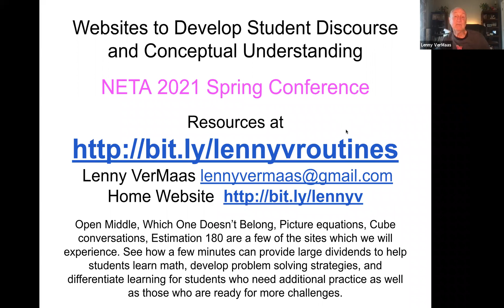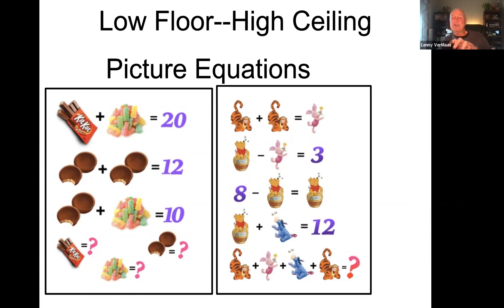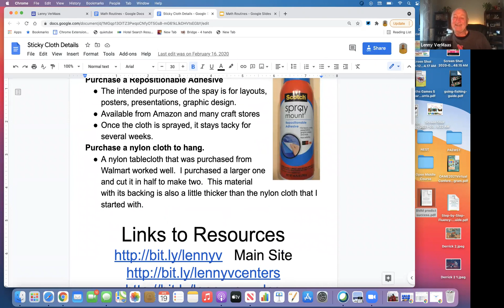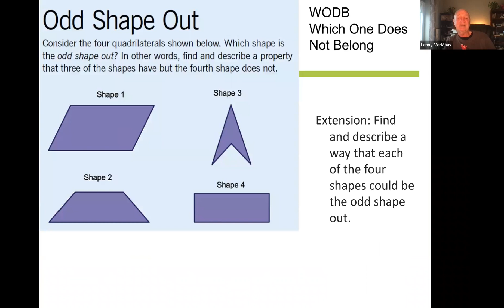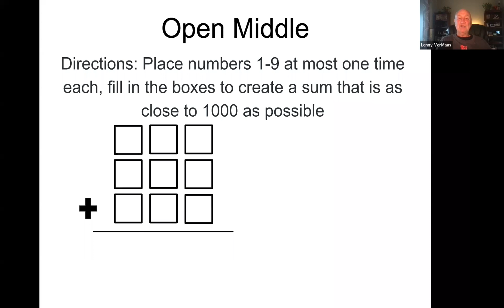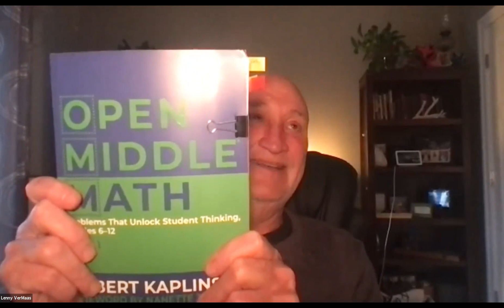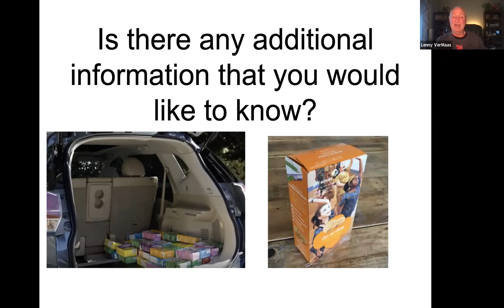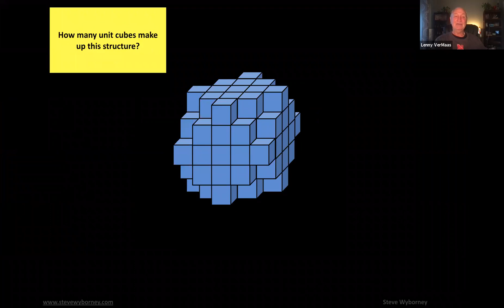Lenny Vermaas Online Math Teachers Circle April 19, 2021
Math routines can be used at the beginning of class, end of class, as a warm up activity, formative assessment, part of a learning center, hallway bulletin board, or as a class lesson. We will look at a variety of low floor, high ceiling activities to see how a few minutes can provide large dividends to help students enjoy learning math and develop problem solving strategies. Open Middle, Which One Doesn’t Belong, Picture equations, Cube conversations, Estimation 180 are a few of the sites which we will experience.